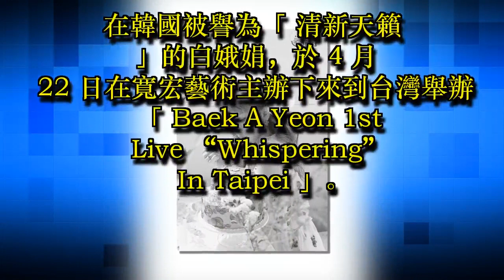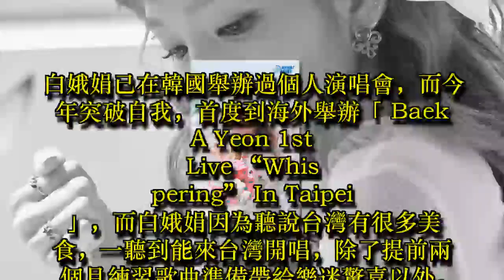清新女聲白娥娟 苦練中文歌 最愛田馥甄小幸運